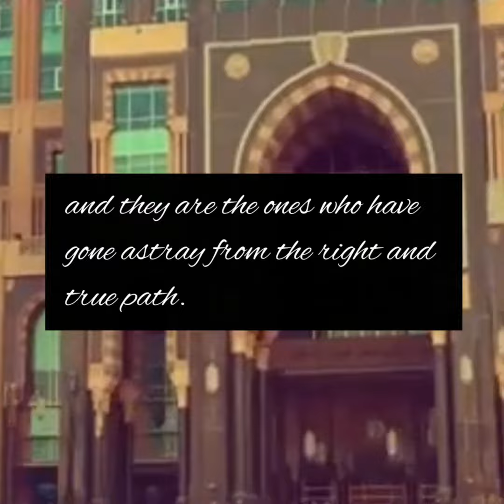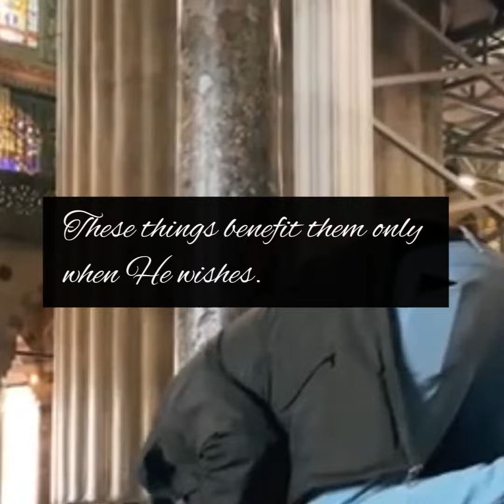"Glory of Allah"